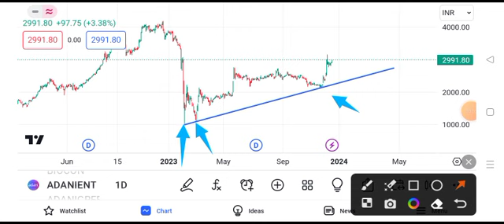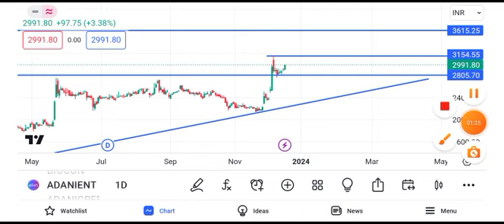adani enterprises share latest news || adani enterprises share price target tomorrow